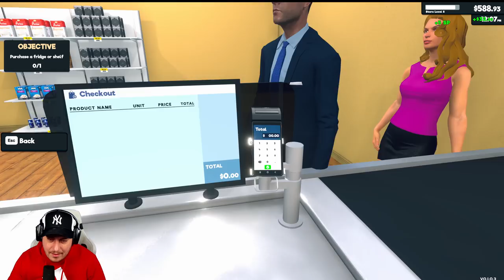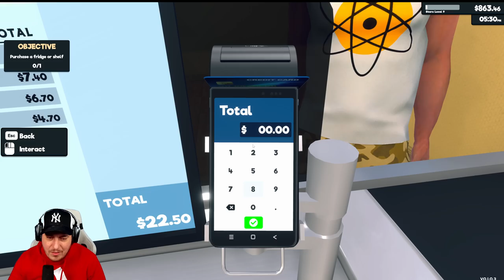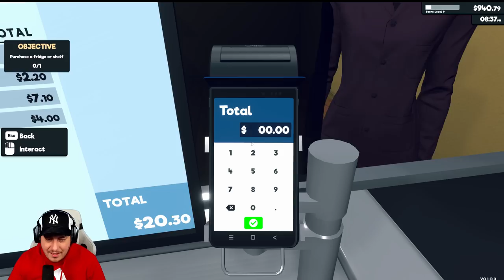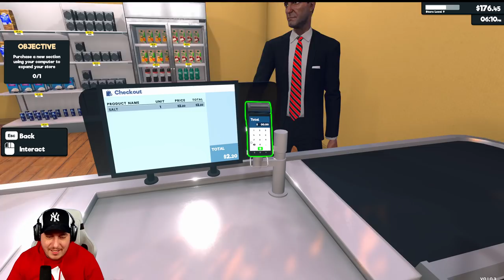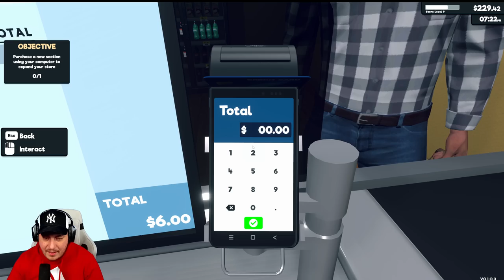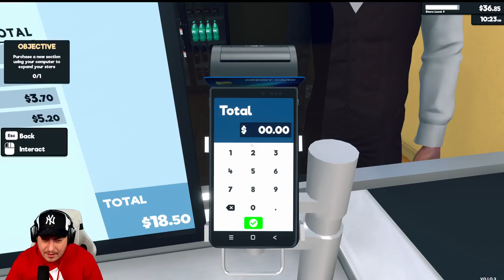Supermarket Simulator (2024-02-22)